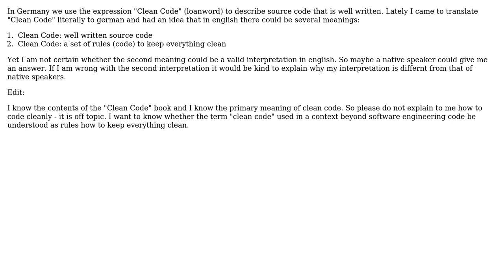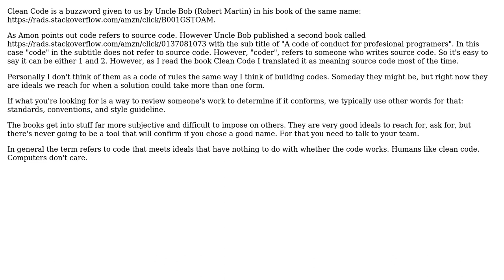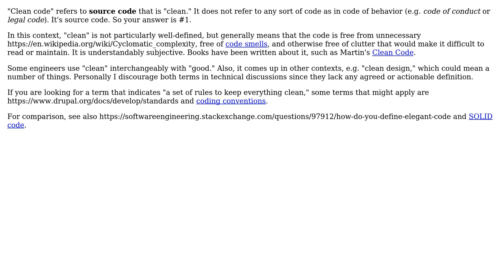Meaning of Clean Code (Native Speakers) (2 Solutions!!)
Meaning of Clean Code (Native Speakers)

With thanks & praise to God, and with thanks to the many people who have made this project possible! | Content (except music & images) licensed under CC BY-SA | Music | Images & others | With thanks to user John Wu user CoronA user candied_orange and the Stack Exchange Network Trademarks are property of their respective owners. You are responsible for your own actions.